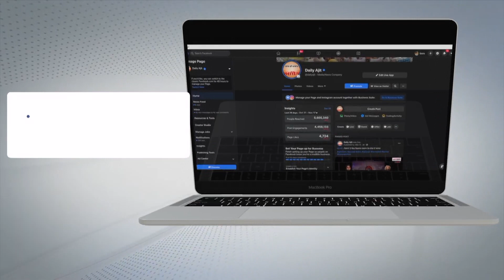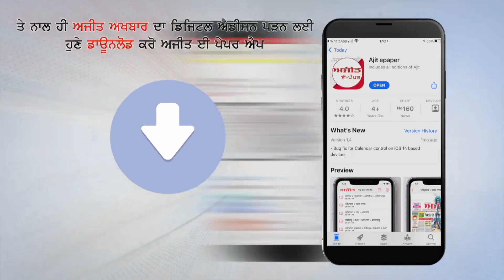ਮਾਂ ਦਿਵਸ 'ਤੇ ਪੁਲਿਸ ਦੀ ਡਿਊਟੀ ਨਿਭਾਉਣ ਵਾਲੀਆਂ ਮਾਂਵਾਂ ਨੂੰ ਸਲਾਮ